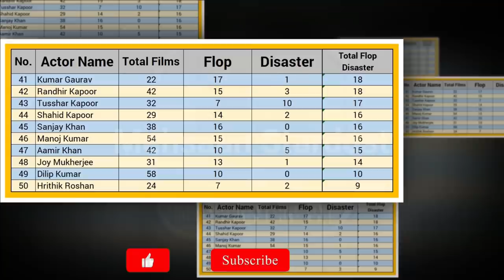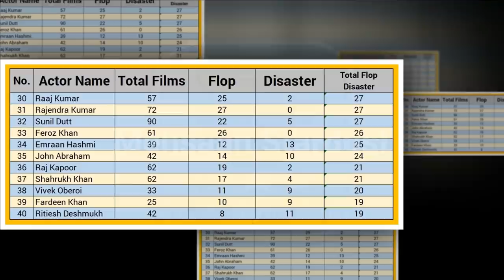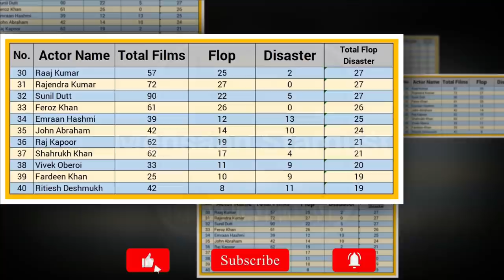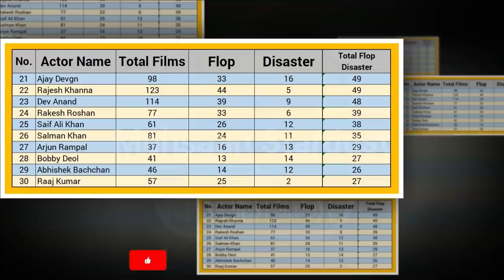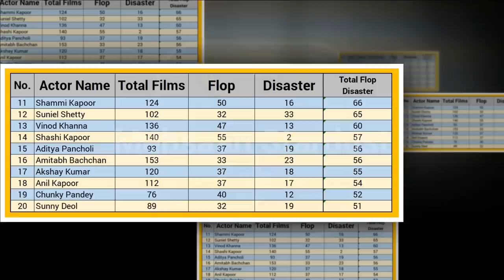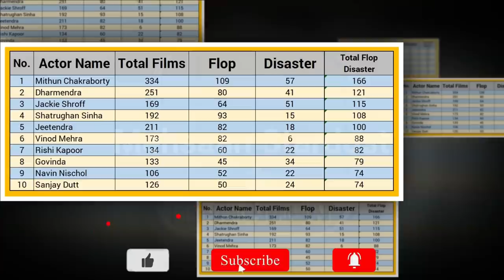Bollywood Actors with Most Flop Movies All Time List | कौन है Bollywood मैं Flop & Disaster का KING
Top Bollywood Actors with most Flop and Disasters Movies All Time List | Bollywood में सबसे ज्यादा Flop and Disaster फिल्में किसने दी है? | Who is Bollywood's Flop and Disaster KING, Akshay Kumar, Jetendra, Govinda, Shahrukh Khan, Salman Khan, Amitabh Bachchan, Ajay Devgn, Dharmendra, Aamir Khan, Mithun Chakraborty, or Dilip Kumar. Who has given the most Flop and Disaster movies in Bollywood? कौन है Bollywood मैं Flop & Disaster का KING. Top Flop and Disaster & All Time Flop and Disaster of Bollywood Superstar All Time List

Bollywood Actors with most Flop and Disasters Movies All Time List | कौन है Bollywood मैं Flop & Disaster का KING

Dharmendra,
Govinda,
Jackie Shroff,
Jeetendra,
Mithun Chakraborty,
Navin Nischol,
Rishi Kapoor,
Sanjay Dutt,
Shatrughan Sinha,
Vinod Mehra,
Aamir Khan,
Abhishek Bachchan,
Aditya Pancholi,
Ajay Devgn,
Akshay Kumar,
Amitabh Bachchan,
Anil Kapoor,
Arjun Rampal,
Bobby Deol,
Chunky Pandey,
Dev Anand,
Dilip Kumar,
Emraan Hashmi,
Fardeen Khan,
Feroz Khan,
Hrithik Roshan,
John Abraham,
Joy Mukherjee,
Kumar Gaurav,
Manoj Kumar,
Raaj Kumar,
Raj Kapoor,
Rajendra Kumar,
Rajesh Khanna,
Rakesh Roshan,
Randhir Kapoor,
Ritiesh Deshmukh,
Saif Ali Khan,
Salman Khan,
Sanjay Khan,
Shahid Kapoor,
Shahrukh Khan,
Shammi Kapoor,
Shashi Kapoor,
Suniel Shetty,
Sunil Dutt,
Sunny Deol,
Tusshar Kapoor,
Vinod Khanna,
Vivek Oberoi,